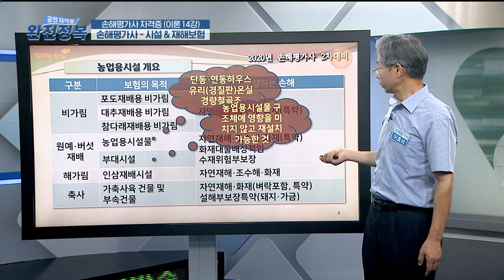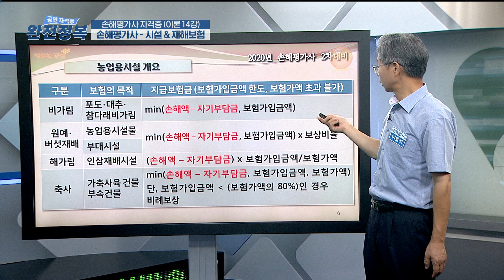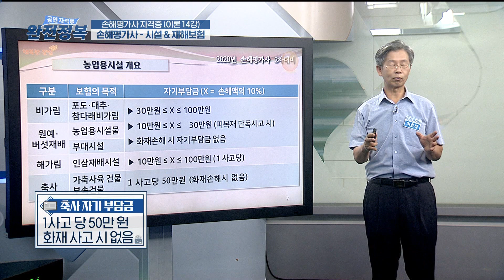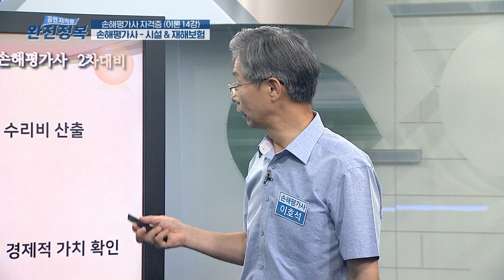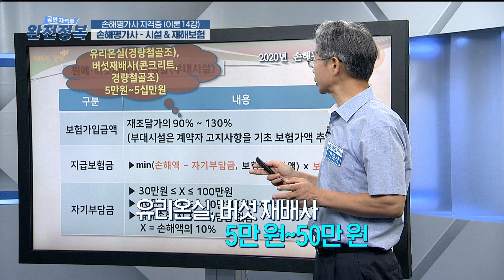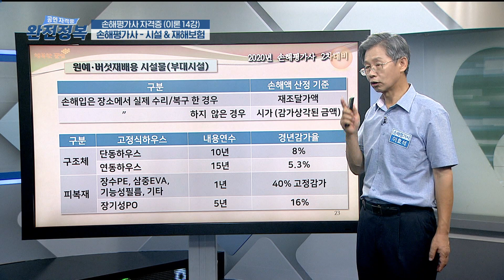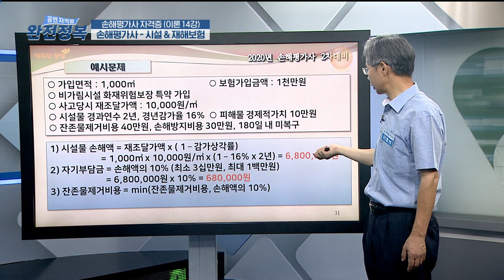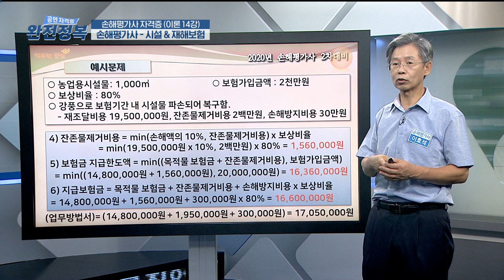[완전정복 200720] 손해평가사 14강 - 시설과 재해보험 / 이호석 강사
[완전정복 200720]
․ 주제 : 손해평가사14강 - 시설과 재해보험
․ 강사 : 이호석 강사